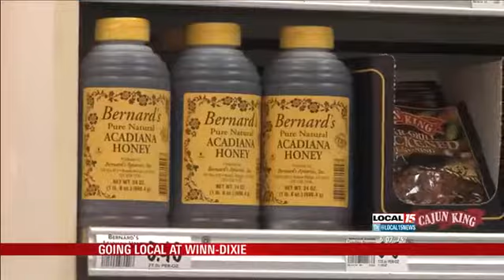Local Vendors Pitch Grocery Products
MOBILE, Ala. (WPMI) Shopping for groceries is part of every family's regular routine. Nationwide the desire from these shoppers is for more local, healthier foods.

Thursday, grocery store chain Winn-Dixie hoped to answer that trend by meeting with local food vendors right here in Mobile. Thirteen local vendors got the big chance to pitch their products, an opportunity they say doesn't happen often.

"When you go through the regional channels, the corporate channels, for instance with the other stores you have to go through the corporation and go through all the bureaucracy of it. So this kind of cuts the bureaucracy out of it and just makes it very simple and easy," said John Serda. Serda was at the store selling blends from his Mobile store, Serda's Coffee Company.

Lisa Emanuelli of Kanundrumz Bakery says it's all about the face-to-face conversation.

"I can't tell you how nice that is, for them to actually come to this area, leave their corporate offices, come here and let us do our dog and pony show."

That show lasts only 10 minutes. In that time Winn-Dixie reps hear the vendor's pitches and taste their product for the first time. For the local merchants getting their product on this grocery store aisle can mean big business but for Winn-Dixie it also means another opportunity to enhance their image as a local grocery store.

"I don't think we get credit for what we do but it is one of our operating principles," said Winn-Dixie's local business manager Adonis Paseiro.

The battle to be "local" is nothing new. It is also part of the strategy of New Orleans based grocery store "Rouses" that is opening 6 stores in Mobile and Baldwin counties.

Winn-Dixie says it will announce which vendors made the cut two weeks from now.